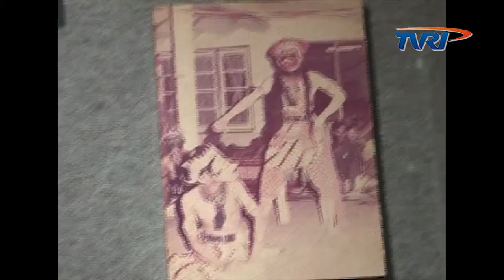PESONA TOPENG - PESONA BUDAYA NUSANTARA (2/4)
Kapan asal mula kebudayaan topeng di Indonesia? Yuk cari tahu di Peson Budaya Nusantara.